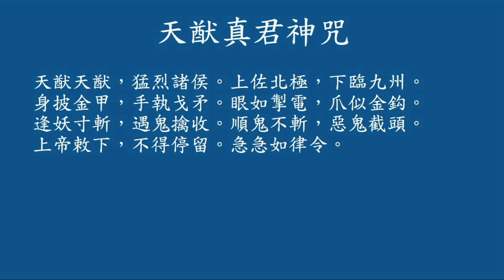天猷真君神咒十二遍#除魔#戰勝惡魔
持誦天猷真君神咒，需先至心皈命於天猶大元帥，唸誦天猷真君寶誥，然後持誦天猷真君神咒。據《太上九天延祥滌厄四聖妙經》經文，若人意志堅定，誠心努力向道，誦唸此咒萬遍，對內可以提升自身的正炁，對外可以消除其無形業障，靜中觀靜，戰勝惡魔。

天猶真君是北極四聖之一。北極四聖又稱北極四聖真君，意指天蓬、天猷、翊聖、佑聖四位元帥，是北極紫微大帝的部下。幽冥酆都的北陰酆都大帝是北極紫微大帝在幽冥的化身，也是幽冥酆都界中最高總領。

天猷真君神咒收錄在《太上三洞神咒》卷之一，經文底本出處：《正統道藏》洞真部本文類。